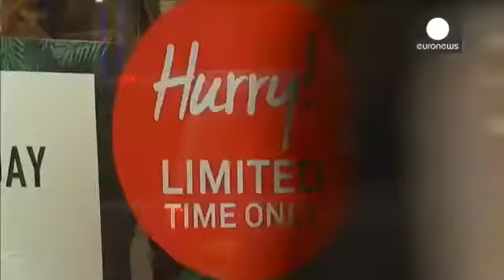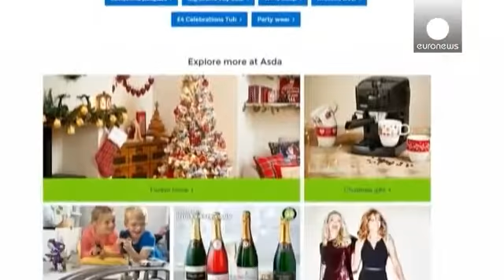Le Black Friday, une tradition bien américaine qui s'implante progressivement en Europe economy